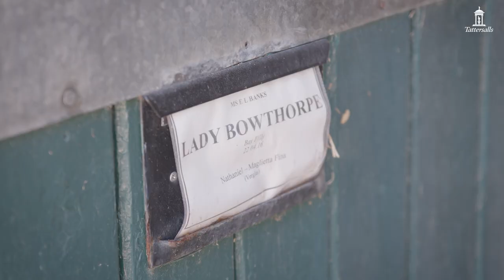Road to Royal Ascot: Emma Banks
Owner Emma Banks chats Lady Bowthorpe, Royal Ascot, the Lockinge, choosing her silks, naming her horses and Luton Town FC!